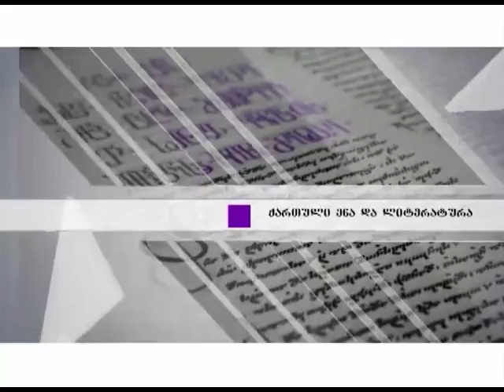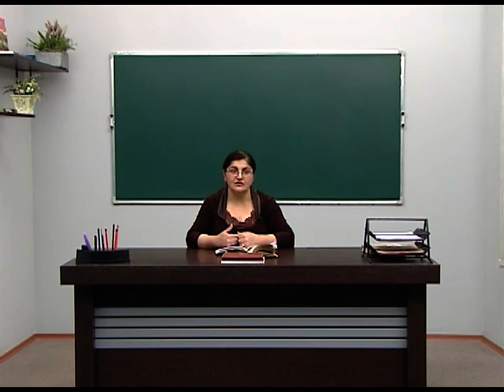კონსტანტინე გამსახურდია - დიდი იოსები